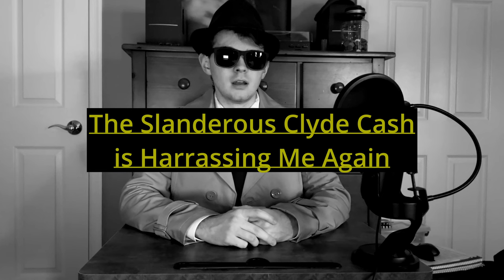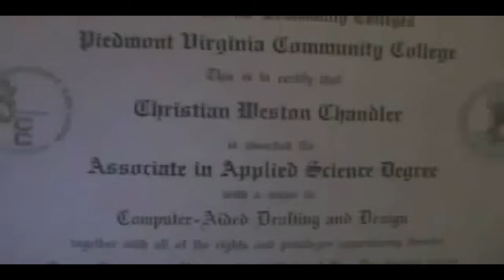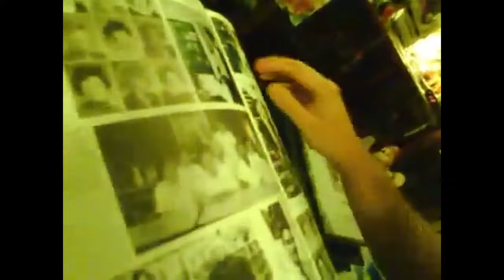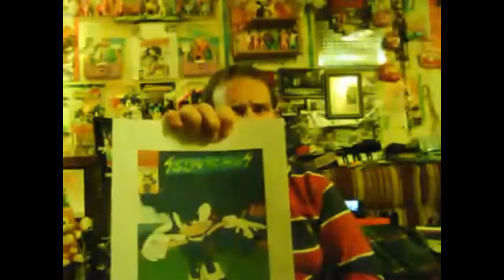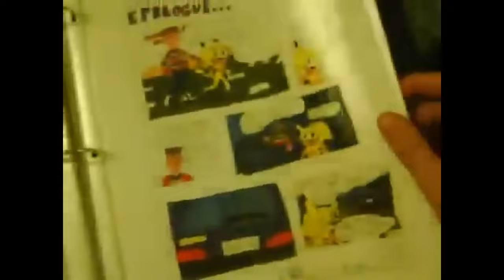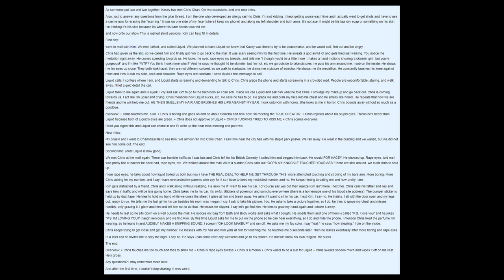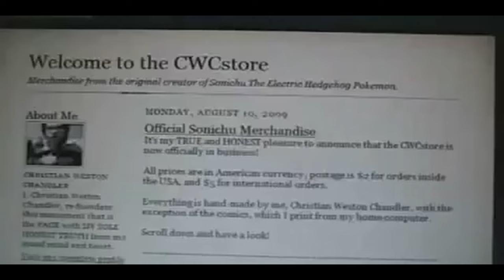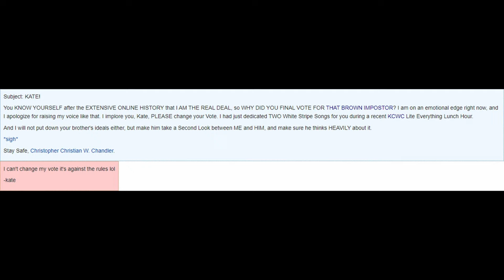Atlas Investigates - The Chronological Chris Chan Iceberg - The Ballad of Liquid Chris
The moment you’ve all been waiting for I’m sure.

INTRO
intro/explanation: 0:00 - 2:52
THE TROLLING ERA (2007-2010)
Sonichu Game: 2:53 - 8:20
The Slanderous Clyde Cash is Harassing Me Again: 8:21 - 11:37
Letter to Michael Snyder: 11:38 - 15:04
The Cwcivil War: 15:05 - 16:15
Ian Brandon Anderson: 16:16 - 16:45
CWC Update 29 July 2009: 16:46 - 32:26
That Goatee WILL Grow Back: 32:27 - 33:06
SingStar Challenge Announcement: 33:07 - 38:24
The SingStar Challenge: 38:25 - 39:34
Prank Calls: 39:35 - 42:45
Identity Theft: 42:46 - 45:21
Yearbook: 45:22 - 55:13
C.W.C. Thank You :): 55:14 - 1:01:54
Kacey Call 1.5: 1:01:55 - 1:02:44
Exposing Jeff: 1:02:45 - 1:23:39
Kacey Call 2 & 3: 1:23:40 - 1:26:02
CHRIS!!! CHANDLER!!!: 1:26:03 - 1:31:38
SHOWDOWN: The TRUE CWC Confronts the FAKE: 1:31:39 - 1:40:39
LOOK at the truth!: 1:40:40 - 1:46:27
Kacey Meet-Up(s): 1:46:28 - 1:55:19
Liquid Declares Victory: 1:55:20 - 2:01:12
KCWC Top 10 Special: 2:01:13 - 2:01:37
Resume: 2:01:38 - 2:07:36
CWC Update 12 August 2009: 2:07:37 - 2:10:52
CWC Update 13 August 2009: 2:10:53 - 2:18:55
SingStar Results: 2:18:56 - 2:20:12
CWC Public Disclaimer: 2:20:13 - 2:27:39
Post Victory: 2:27:40 - 2:37:07
NO D*** WAY, IMPOSTER!!!: 2:37:08 - 2:39:15
OUTRO
outro: 2:39:16 - 2:40:19